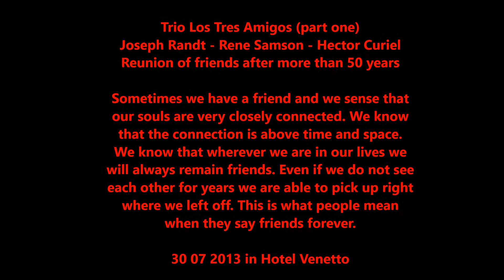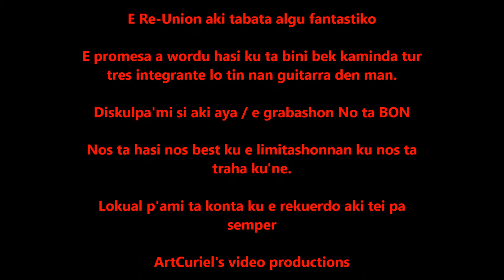06 08 Trio los tres amigos 30 07 2013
Three musicians born in Otrobanda (Curaçao) meet to sing together after 58 years.
Being together you can see that their friendship is as strong as ever.
They talk, laugh and sing
Watch and listen - you don't have to understand papiamento to watch this video
have fun  - ac